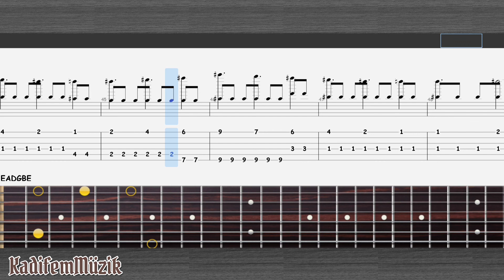Captain Tsubasa-Immense Velocity II Enemy Team Theme Easy Fingerstyle Guitar Tutorial Tabs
arr by @KadifemTabs